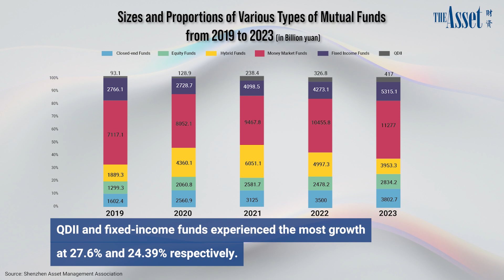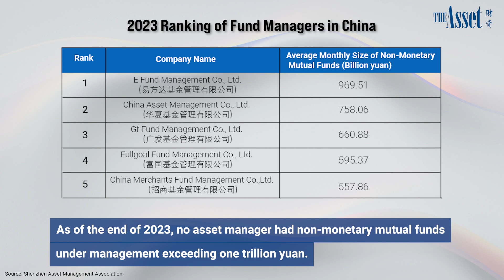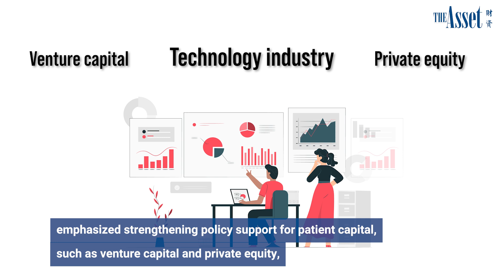What's the latest with China's asset management industry?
View to see the latest developments in China's asset management space.